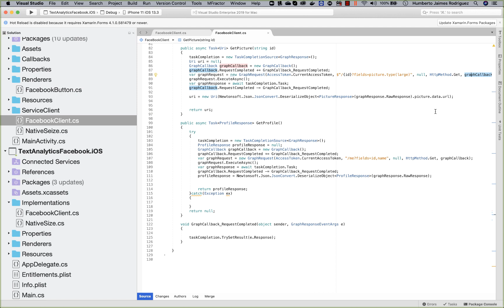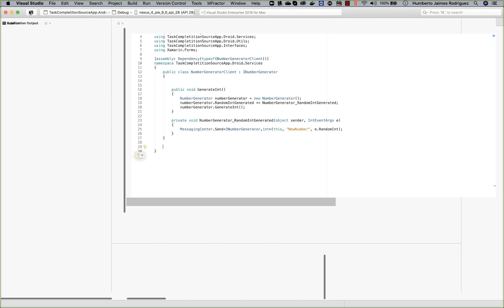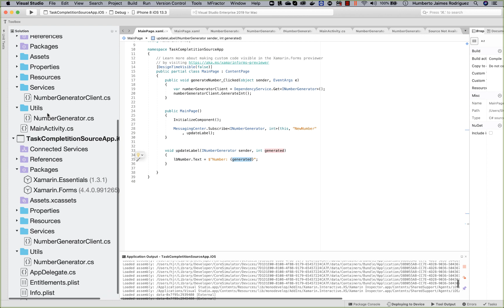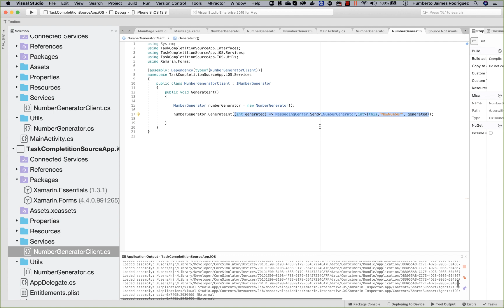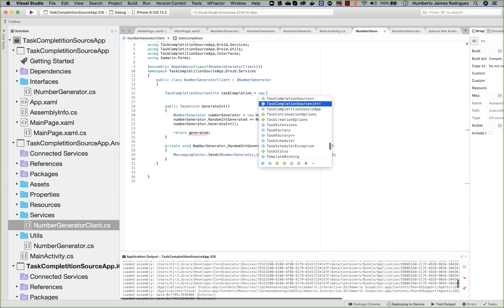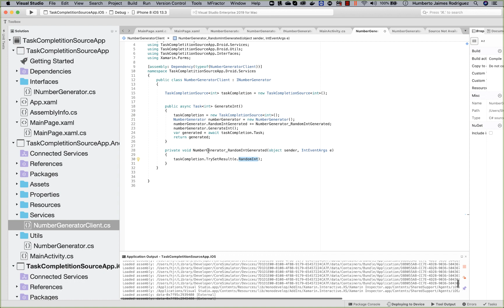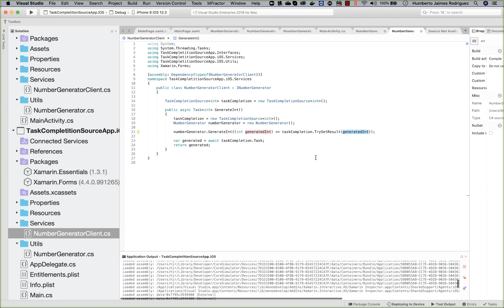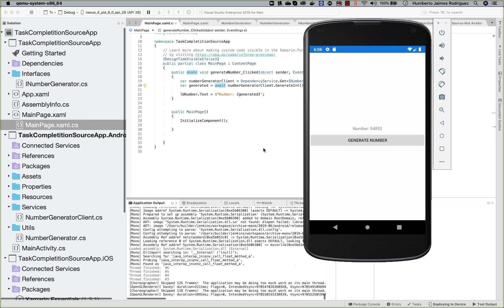async-await con TaskCompletionSource (C#)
Actualmente estamos acostumbrados a trabajar con async-await en C#, es una maravilla utilizarlo. Lamentablemente no siempre se puede usar de forma tan transparente. Como desarrollador Xamarin, un escenario muy común es tener que integrar lógica nativa Android/iOS en Xamarin.Forms, funcionalidad que es asíncrona, pero al ser nativa no esta preparada para async-await

Entonces ¿Cómo es asíncrona esta funcionalidad?

En Android puede ser mediante eventos o mediante callbacks, en ocasiones esos callbacks están en el MainActivity.
En iOS puede ser mediante callbacks o mediante el patrón delegate.

La solución “fácil” en Xamarin para estos escenarios es… “MessagingCenter”, no soy fan de esa solución, por qué si no se tiene cuidado se vuelve un caos la memoria y luego todo falla y normalmente no tiene sentido usar una herramienta que ayuda a desacoplar para algo que naturalmente no es desacoplado.

En este vídeo muestro como podemos reemplazar el uso de MessagingCenter utilizando TaskCompletitionSource.

TaskCompletitionSource nos ayuda a convertir funionalidad asíncrona en funcionalidad encapsulada en un tipo  Task y como sabemos algo Task funciona perfecto con async-await cuando hablamos de asincronía.

Durante el ejemplo muestro como integrar lógica Android y iOS en un proyecto Xamarin.Forms, que usa MessagingCenter a un esquema totalmente compatible con async-await.